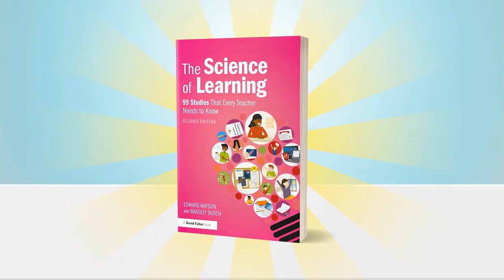The Science of Learning: 99 Studies That Every Teacher Needs to Know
Supporting teachers in the quest to help students learn as effectively and efficiently as possible, The Science of Learning translates 99 of the most important and influential studies on the topic of learning into accessible and easily digestible overviews. Building on the bestselling original book, this second edition delves deeper into the world of research into what helps students learn, with 22 new studies covering key issues including cognitive-load theory, well-being and performing well under exam pressure.

In this video watch authors Edward Watson, Bradley Busch explain how the book will help and inspire teachers.